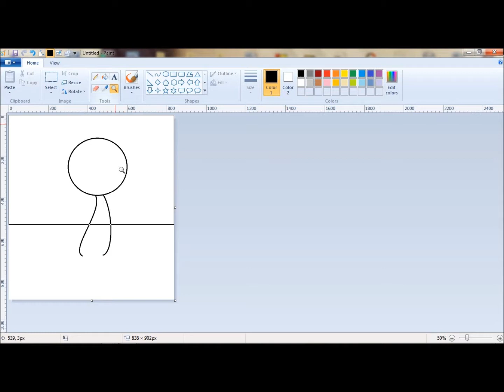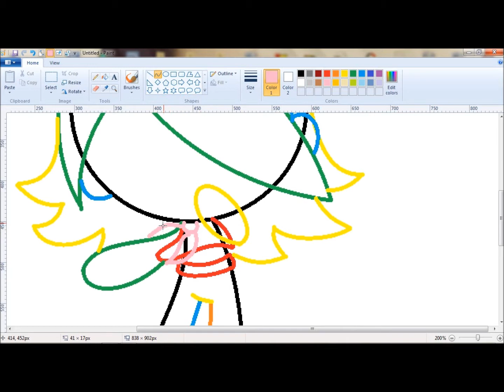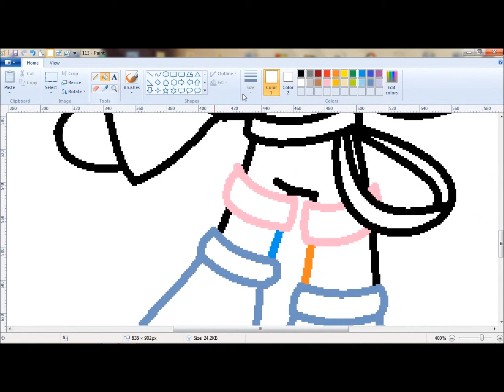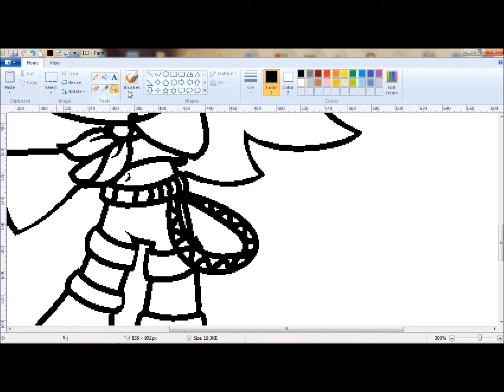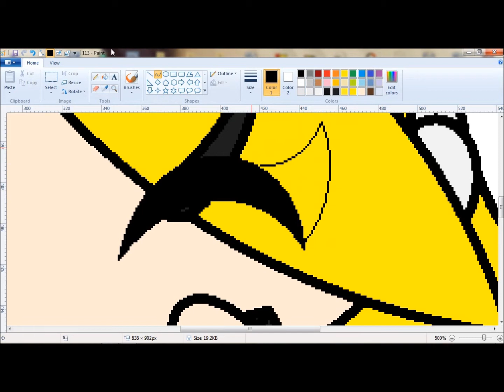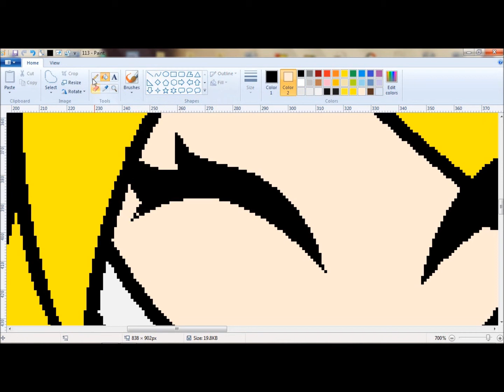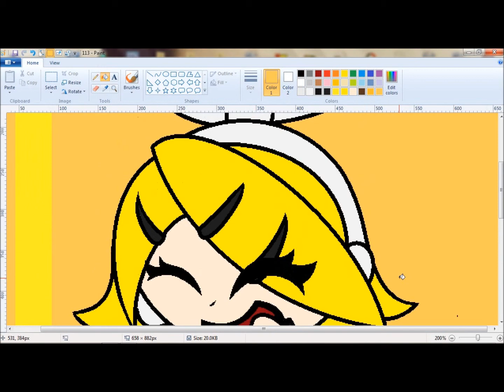RIN KOKORO SPEEDPAINT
ไม่ได้เตะคอมมานานแล้วเพราะยุ่งตลอดเลย ไม่รู้ว่าฝีมือตกรึเปล่า
เพลงที่ใช้ประกอบวิดิโอ Kokoro  ตัวละครที่ใช้ Rin